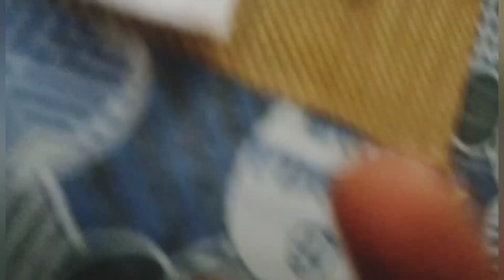Trendy home decor ideas beautiful hanging planters at home | Easy corner styling with plants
Aoa

AOA
ap sab kaise hain I hope you are fine
in this video iam sharing how you can
create beautiful stylish decor with indoor
plants all the diy affordable and easy to make
thank you all my friend for watching this video